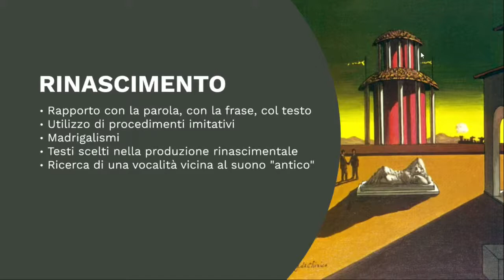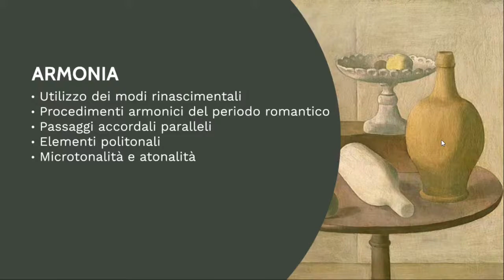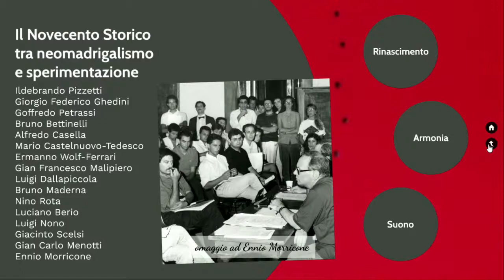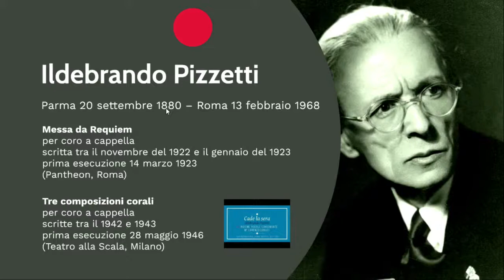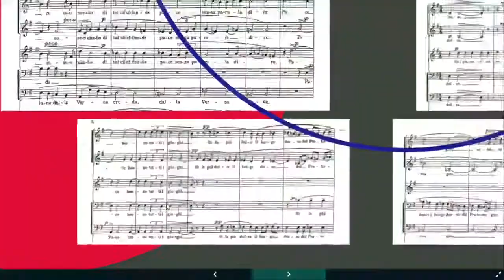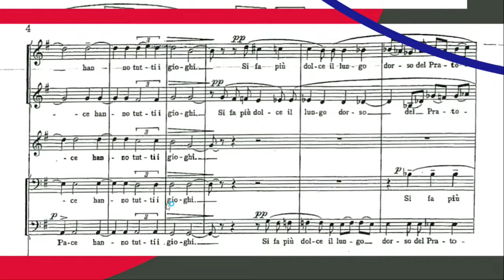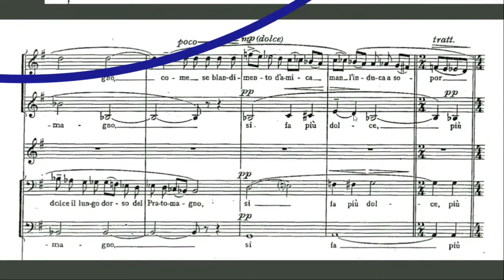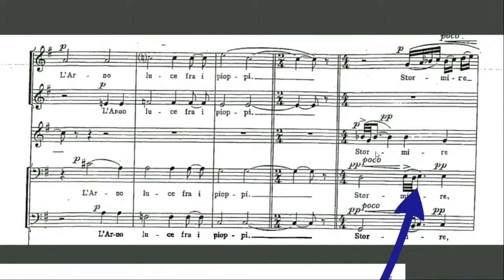C'è musica e musica corale - di Lorenzo Donati - Il coro nel '900 italiano Ildebrando Pizzetti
C'è musica e musica corale
di Lorenzo Donati
Il coro nel '900 italiano Ildebrando Pizzetti

Ciclo di lezioni tenute per la Scuola Superiore per Direttori di Coro della Fondazione Guido d'Arezzo nell'agosto del 2020
in collaborazione con il sito e con Live95